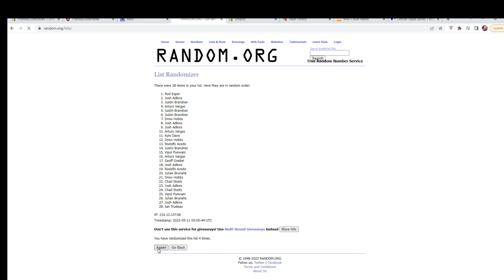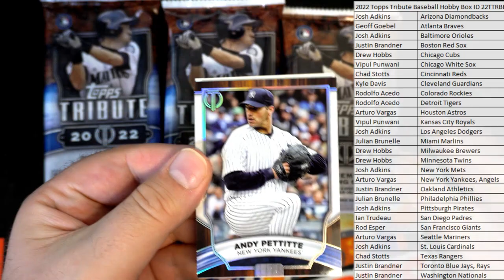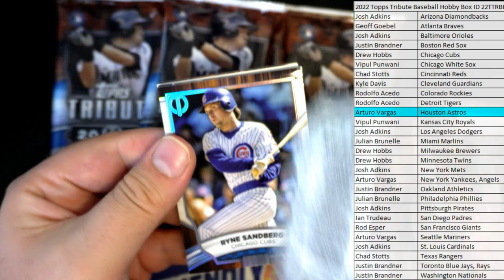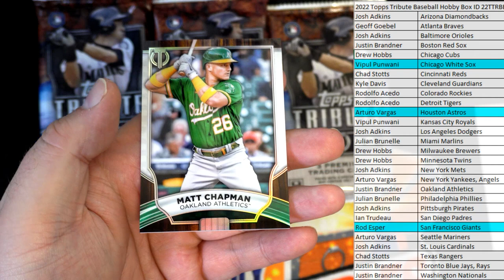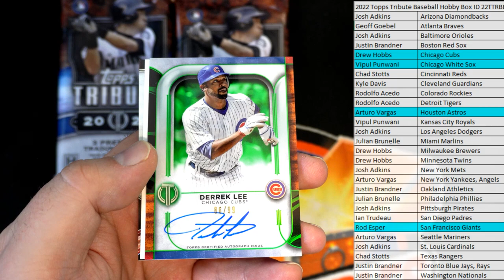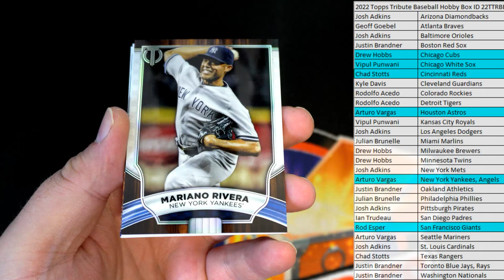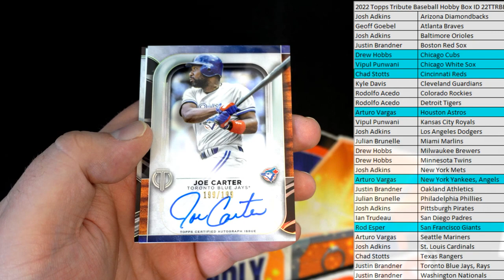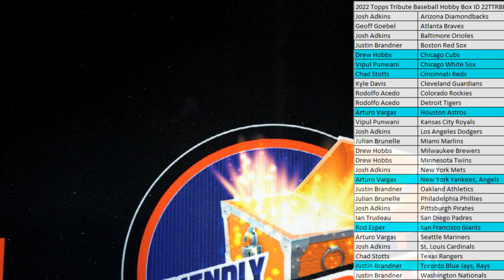2022 Topps Tribute Baseball Hobby Box ID 22TTRBBPYT102